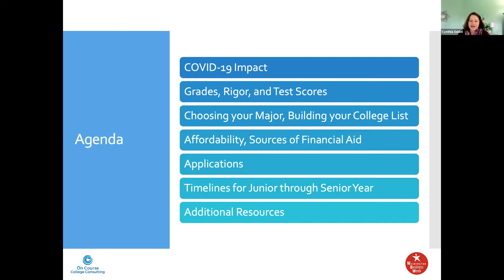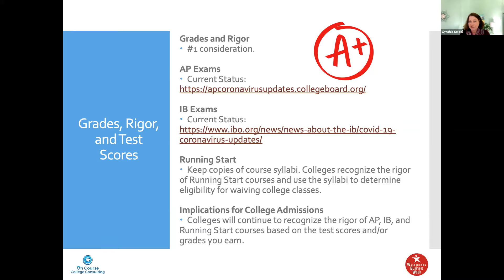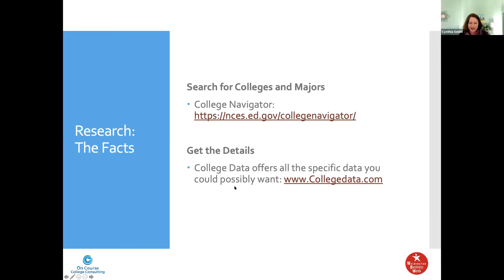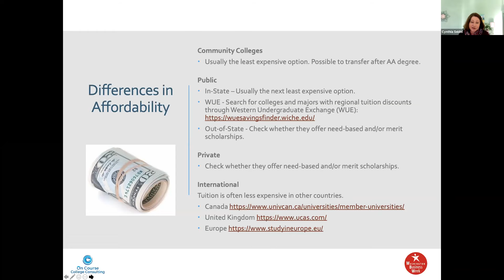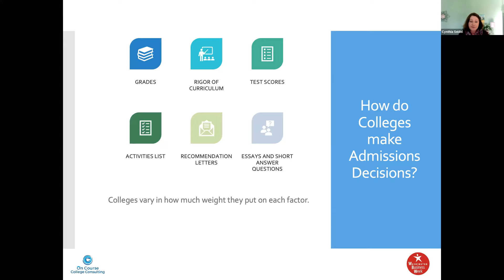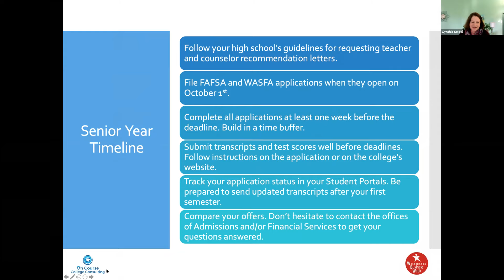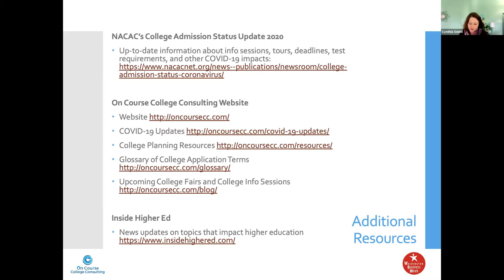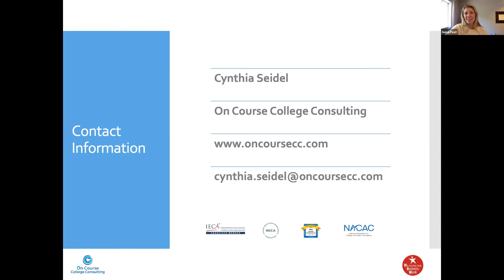College Planning with Cynthia Seidel of On Course College Consulting Fall Speaker Series 2020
Thank you to our Fall 2020 Speaker Series Sponsor PEMCO Insurance for making sure we can bring all students this valuable content free.